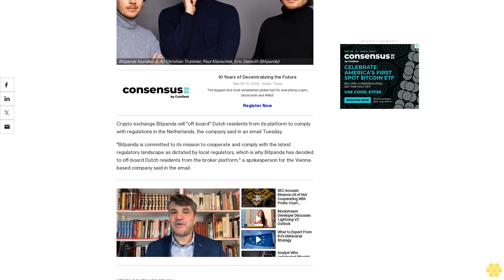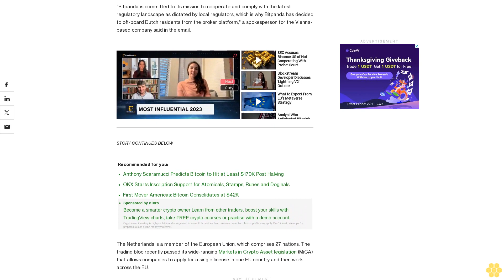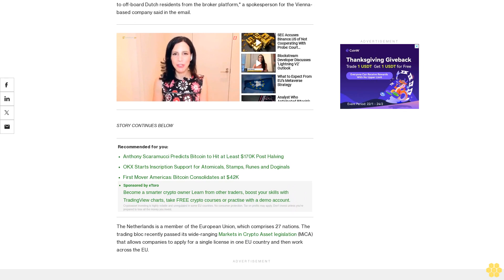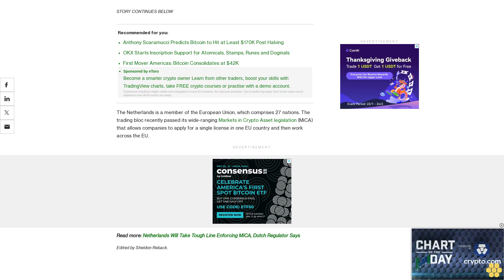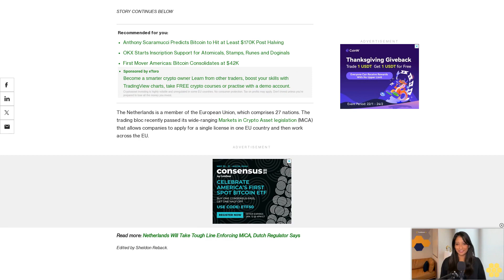Bitpanda Crypto Exchange to Withdraw From Netherlands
The company said it is committed to complying with the regulatory landscape.

Crypto exchange Bitpanda will "off-board" Dutch residents from its platform to comply with regulations in the Netherlands, the company said in an email Tuesday.

"Bitpanda is committed to its mission to cooperate and comply with the latest regulatory landscape as dictated by local regulators, which is why Bitpanda has decided to off-board Dutch residents from the broker platform," a spokesperson for the Vienna-based company said in the email.

The Netherlands is a member of the European Union, which comprises 27 nations. The trading bloc recently passed its wide-ranging Markets in Crypto Asset legislation (MiCA) that allows companies to apply for a single license in one EU country and then work across the EU.